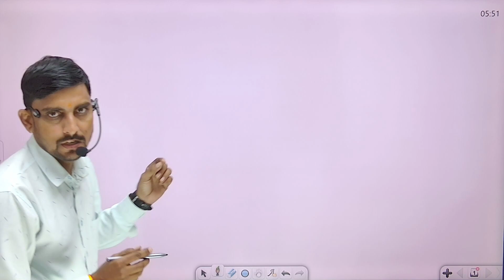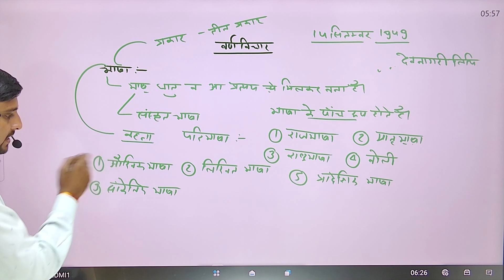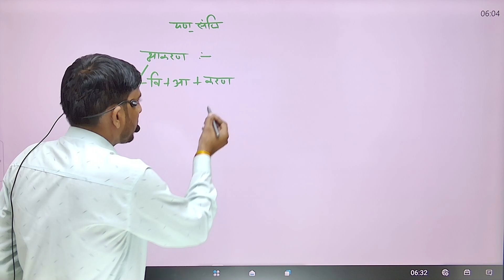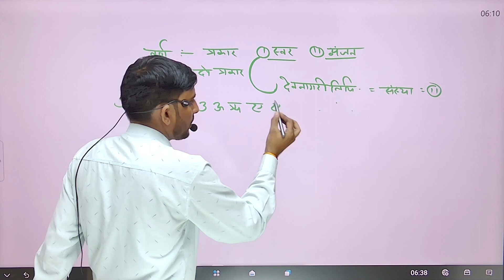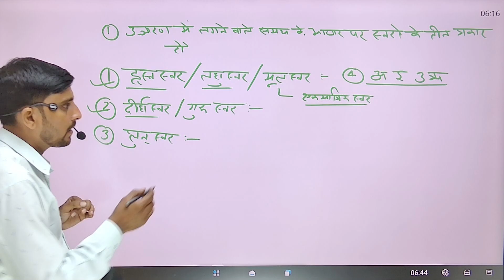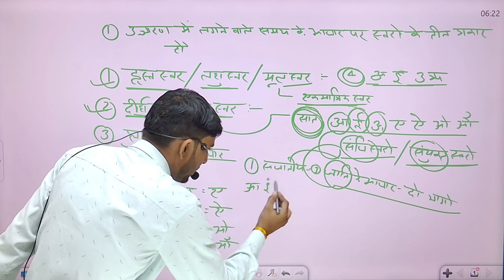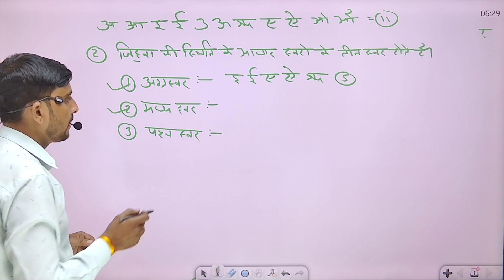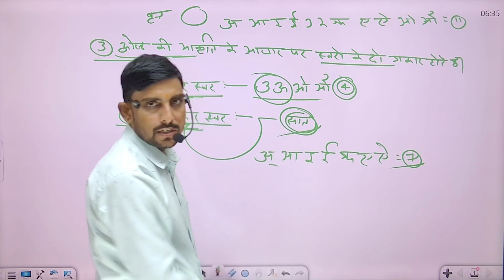PART-1 वर्ण विचार (हिंदी व्याकरण) | Hindi By Gir Raj ji Sir | A2S Adda online class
| Hindi By Gir Raj  Sir | SI, REET, 3rt Grade Teacher, 2nd Grade, 1st Grade, LDC, Patwar,
 Hindi Grammar by girraj ji sir Sir (1st Grd. Teacher, SI, REET, Patwar & All Exams)
हिंदी व्याकरण के तीन व्हाग होते हैं : वर्ण विचार , शब्द विचार एवं वाक्य विचार। वर्ण विचार हिन्दी व्याकरण का पहला भाग है जिसमे भाषा की मूल इकाई ध्वनि तथा वर्ण पर विचार किया जाता है।
वर्ण
वर्ण भाषा की सबसे छोटी इकाई है जिसके और टुकड़े नहीं किये जा सकते। जैसे: अ, क, ग, ब, आदि।
हिन्दी भाषा में कुल 52 वर्ण हैं।
वर्णमाला
वर्णों के समूह को वर्णमाला कहा जाता है। हर भाषा की अपनी एक वर्णमाला होती है।
वर्ण के भेद : वर्ण दो प्रकार के होते हैं:
स्वर
व्यंजन
वर्ण विचार (हिंदी व्याकरण),by-babita mam,ics coaching centre,ecs#g06983,ecs#y95478,ecs#s15986
1. स्वर (vowel)
ऐसे वर्ण जिनका उच्चारण स्वतंत्र होता है, वे वर्ण स्वर कहलाते हैं।
स्वरों का उच्चारण करते समय हम केवल होठ एवं तालू का उपयोग करते हैं।
हिन्दी भाषा में 11 स्वर होते हैं। वे इस प्रकार हैं: अ, आ ,इ, ई, उ, ऊ, ऋ, ए, ऐ, ओ, औ
स्वर के भेद : स्वरों के मुख्यतः तीन भेद होते हैं:
हृस्व स्वर
दीर्घ स्वर
प्लुत स्वर
1. हृस्व स्वर :
ऐसे स्वर जिनके उच्चारण में सबसे कम समय लगता है, वे स्वर हृस्व स्वर कहलाते हैं। सभी स्वरों में चार हृस्व स्वर होते हैं : अ, इ, उ, ऋ। इन्हें मूल स्वर भी कहते हैं।

2. दीर्घ स्वर :
ऐसे स्वर जिनके उच्चारण में हृस्व स्वर से दोगुना समय लगता है, वे दीर्घ स्वर कहलाते हैं। हमारी वर्णमाला में सात दीर्घ स्वर है। वे इस प्रकार हैं: आ, ई, ऊ, ए, ऐ, ओ, औ।

3. प्लुत स्वर :
ऐसे स्वर जिनके उच्चारण में हृस्व स्वर से तीन गुना अधिक समय लगता है एवं दीर्घ स्वर से थोड़ा ज्यादा समय लगता है। प्लुत स्वरों का यह चिन्ह ‘ऽ’ होता है। जैसे: राऽऽम, ओऽऽम्।

2. व्यंजन (consonant)
ऐसे वर्ण जिनका स्वतंत्र उच्चारण नहीं होता एवं उन्हें बोलने के लिए स्वरों की सहायता लेनी पड़ती है।
वर्णमाला में कुल 33 व्यंजन हैं। जैसे: क, च, त, ट, प आदि।
जब तक व्यंजनों में स्वर नहीं जुड़ते तब तक इनके नीचे हलन्त लगा होता है। जैसे: क्, च्, छ्, ज्, झ् आदि।
व्यंजन के भेद = व्यंजन के तीन प्रकार होते हैं:
स्पर्श व्यंजन
अंतःस्थ व्यंजन
ऊष्म व्यंजन
1. स्पर्श व्यंजन :
स्पर्श का अर्थ छूना होता है। ऐसे व्यंजन जिनका उच्चारण करते समय जीभ कण्ठ, तालु, मूर्धा, दाँत, अथवा होठ का स्पर्श करती है, उन्हें स्पर्श व्यंजन कहते है। कुल 33 व्यंजनों में 25 स्पर्श व्यंजन होते हैं।
इन्हें 5 भागों में बांटा गया है :
क वर्ग : क, ख, ग, घ, ङ।
च वर्ग : च, छ, ज, झ, ञ।
ट वर्ग : ट, ठ, ड, ढ, ण।
त वर्ग : त, थ, द, ध, न।
प वर्ग : प, फ, ब, भ, म।

2. अंतःस्थ व्यंजन :
अंतः का मतलब भीतर होता है। ऐसे व्यंजन जो उच्चारण करते समय हमारे मुख के भीतर ही रह जाते हैं, वे व्यंजन अंतःस्थ व्यंजन कहलाते हैं। कुल 33 व्यंजनों में से चार अंतःस्थ व्यंजन होते हैं : य, र, ल, व।
इन व्यंजनों का उच्चारण स्वर तथा व्यंजन के मध्य का-सा होता है। उच्चारण के समय जिह्वा मुख के किसी भाग को स्पर्श नहीं करती। इनका उच्चारण जीभ, तालु, दाँत और ओठों के परस्पर सटाने से होता है, किन्तु कहीं भी पूर्ण स्पर्श नहीं होता।

3. ऊष्म व्यंजन :
जैसा कि हम जानते हैं ऊष्म का अर्थ गरम होता है। ऐसे वर्ण जिनका उच्चारण करते समय वायु मुख से रगड़ खाकर ऊष्मा पैदा करती है यानी उच्चारण के समय मुख से गर्म हवा निकलती है।
वायु मुख से रगड़ खाकर ऊष्मा पैदा करती है यानी उच्चारण के समय मुख से गर्म हवा निकलती है।
ऊष्म व्यंजन चार होते हैं : श, ष, स, ह।

वर्णमाला,वर्ण,स्वर (vowel),11 स्वर,हृस्व स्वर, दीर्घ स्वर,प्लुत स्वर ,व्यंजन (consonant),स्पर्श व्यंजन,अंतःस्थ व्यंजन,ऊष्म व्यंजन,स्पर्श व्यंजन,25 स्पर्श व्यंजन,अंतःस्थ व्यंजन,33 व्यंजनों,ऊष्म व्यंजन

Hello friends, I  welcome you all in our channel whose name is "GK BY:ANIL SIR" I have created this channel  13 June 2020 for all those aspirants who want to know about Competitive Exams in Hindi & English, in this channel you will get new videos daily where I will tell you some important things about  Exams of SSC, Railway, Bank, State level exams and so on.
Press Bell Icon For More Notification

Thanks.

GK BY : ANIL SIR
JAIPUR(Rajasthan)